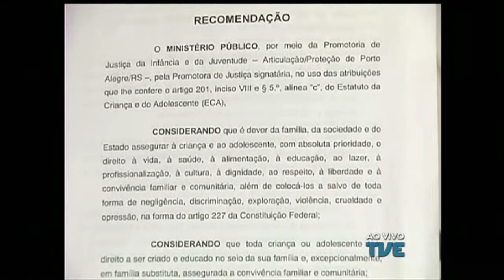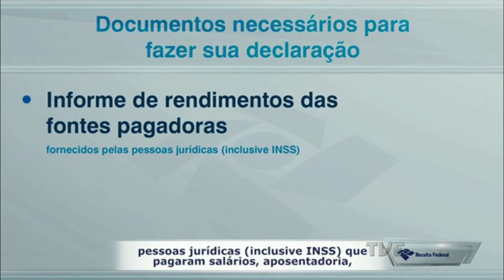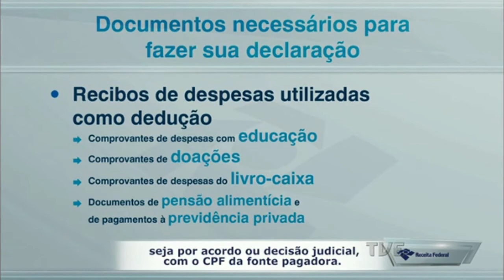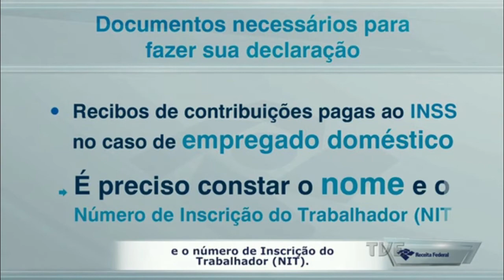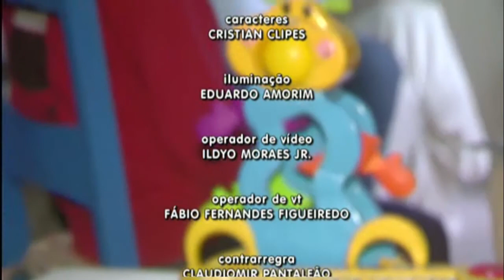Cidadania | TVE - Situação dos Abrigos - 28/04/15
Falamos sobre a Situação dos abrigos para crianças e do programa de Apadrinhamento afetivo para abrigados.
Nossas convidadas foram a promotora da Infância e da Juventude, Cinara Dutra, e a psicóloga do Serviço de Acolhimento para Crianças e Adolescentes da Fundação de Assistência Social e Cidadania (FASC) da Prefeitura de Porto Alegre, Fernanda Moraes.